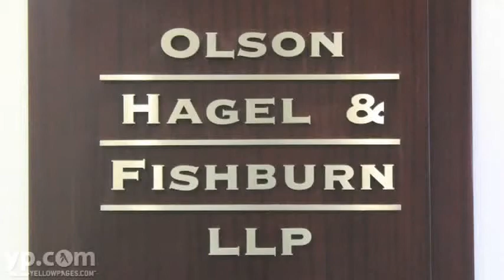Bruce J Hagel | Disability Benefits | Sacramento, CA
Injured and can't work? Collect the disability benefits you deserve by contacting Bruce J Hagel, Attorney at Law located in Sacramento, CA. Mr. Hagel has been helping Californians collect Social Security disability benefits since 1982. He provides free consultations, personalized and professional service, document preparation, and covers upfront costs.